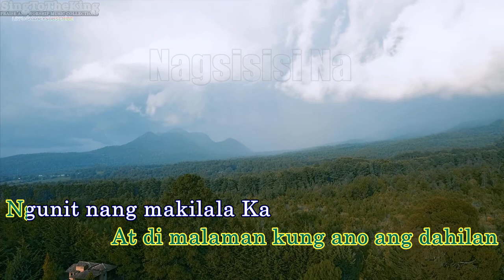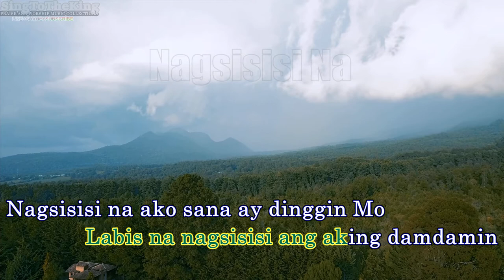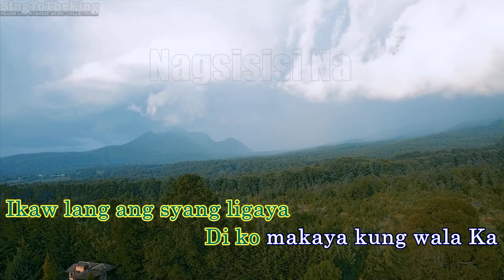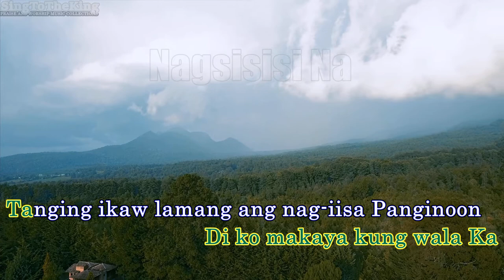Nagsisi Na (Karaoke) - ACS Band